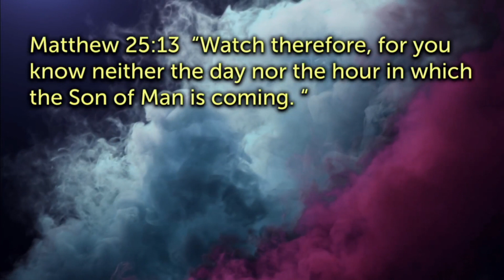Parable of the 10 Virgins (Drama) / Parábola de las Diez Virgenes (Dramatizado)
* Bilingual (English/Español)

We hope that this Christian Drama is a blessing to you!

List of songs used in this video:
- "Resting Place (Live)" by Misty Edwards
- "People Get Ready" by Misty Edwards
- "Neimat Mimaamakim" by Chaim Israel

¡Esperamos que este drama cristiano sea una bendición para ti!

* Feast of The Lord
* Moedim